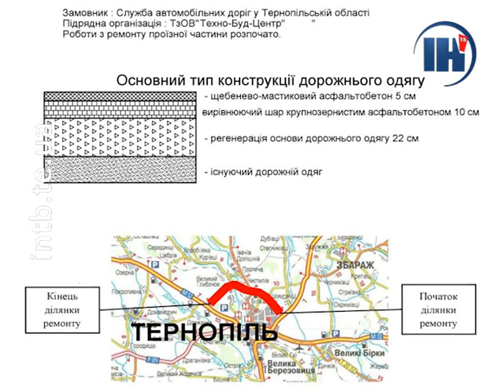Більше 1,5 мільярда гривень витратять на дороги Тернопільщини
1 мільярд триста мільйонів на дороги міжнародного і державного значення і 315 мільйонів на місцеві – стільки грошей передбачили у бюджеті України на ремонт доріг Тернопільської області.